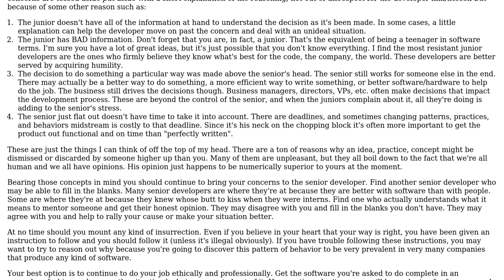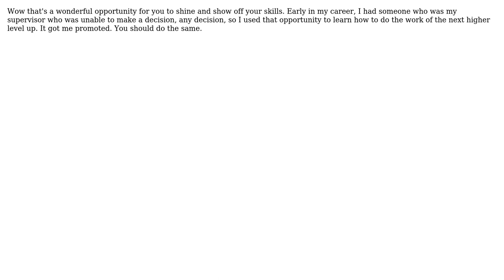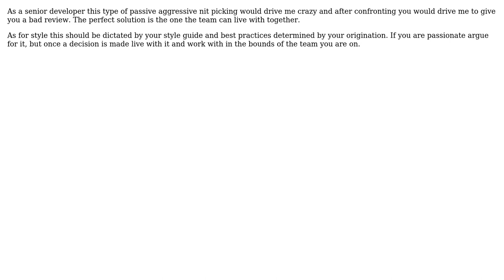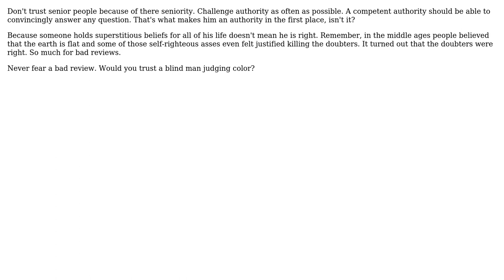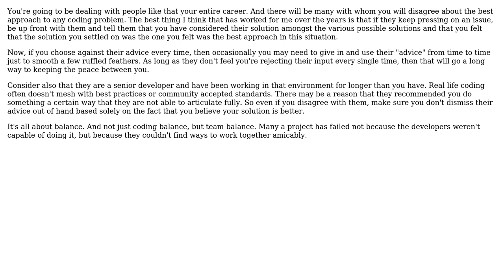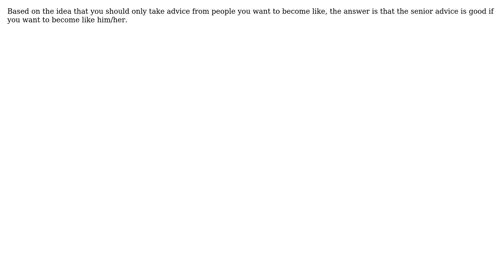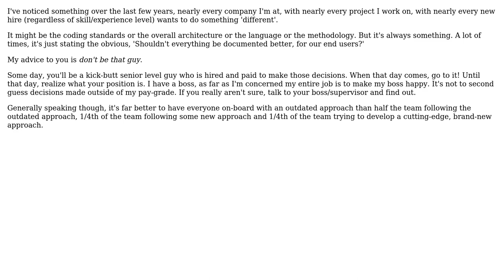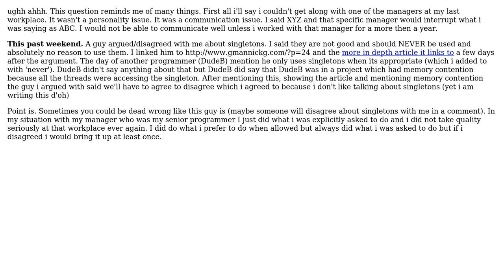Software Engineering: How do you tell if advice from a senior developer is bad? (33 Solutions!!)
Software Engineering: How do you tell if advice from a senior developer is bad?

With thanks & praise to God, and with thanks to the many people who have made this project possible! | Content (except music & images) licensed under CC BY-SA | Music | Images & others | With thanks to user yannis user Wayne Molina user Travis Parks user Tim Meers user ThomasW user Sylverdrag user Steven A. Lowe user solidsnack user Rob P. user rerun user Rein Henrichs user Mr. Jefferson user Morgan Herlocker user Matt Wilko user maple_shaft user learnjourney user kevin cline user jzd user Joel Etherton user Jim Crandall user Jarrod Nettles user HLGEM user guillaume31 user Dimitrios Mistriotis user Darknight user Caleb Huitt - cjhuitt user Blrfl user BIBD user BBlake user Amar Jarubula user Alexander user Adam Gent and the Stack Exchange Network Trademarks are property of their respective owners. You are responsible for your own actions.